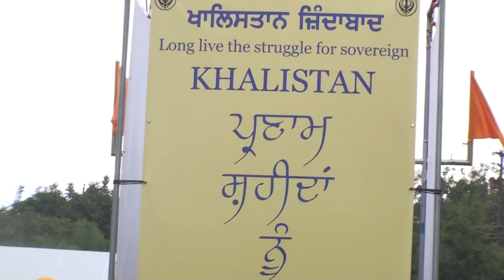Nagar Kirtan Prade, Yuba City Ca Nov 01 2015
India out of Khalistan